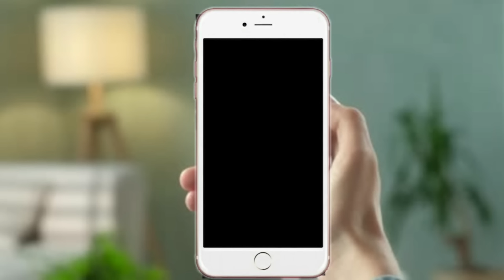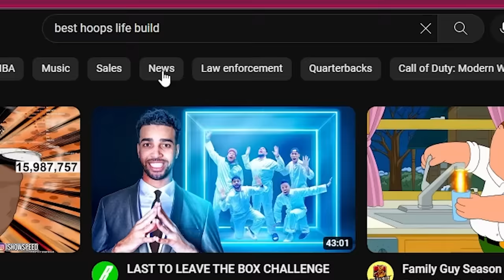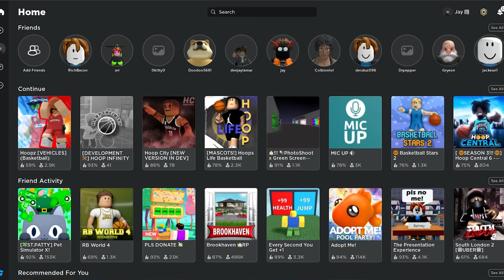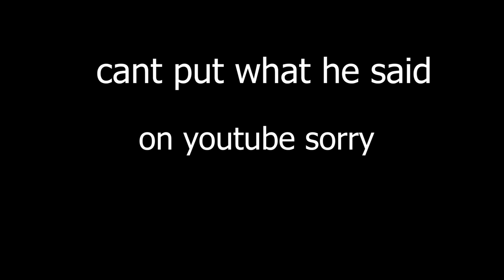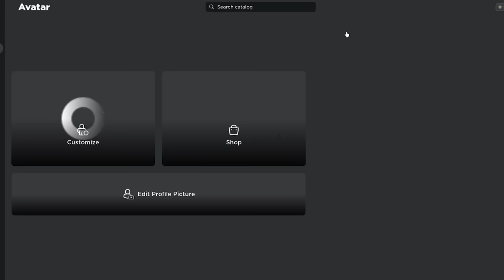BASKETBALL Roblox Games MUST BE STOPPED!!!